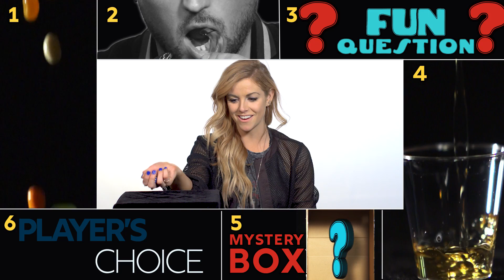Dice or Dare Vol. 2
Dice or Dare: Round 2...looks like Devin Dawson, Lindsay Ell, Jordan Davis, and Lauren Alaina are all up to the challenge. 🎲

Tune in to the 53rd ACM Awards THIS SUNDAY, April 15 at 8/7c on CBS and CBS All Access